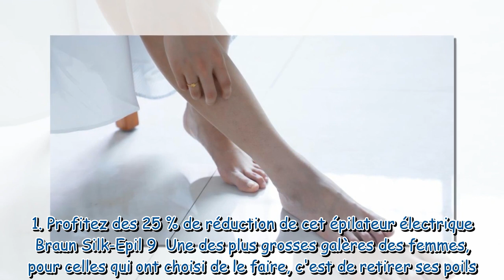Soldes : Promo incroyable sur ces appareils qui font disparaître les poils